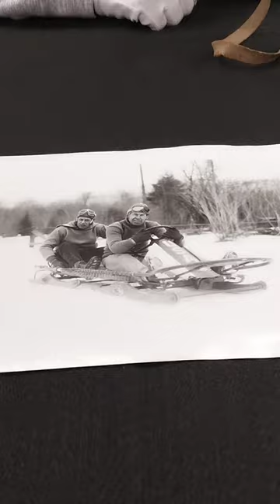Olympic Bobsled Helmet from 1932!